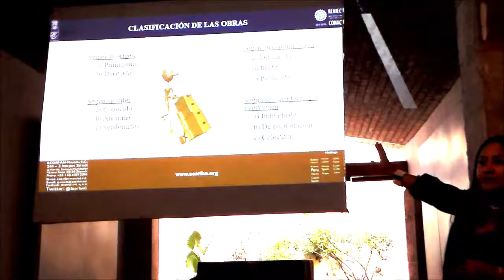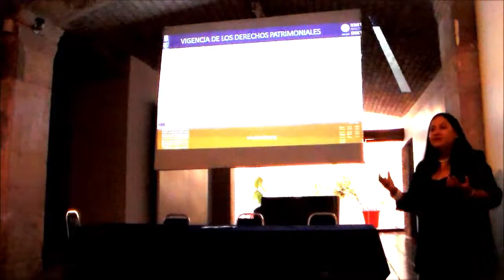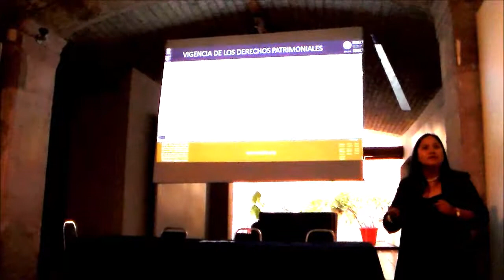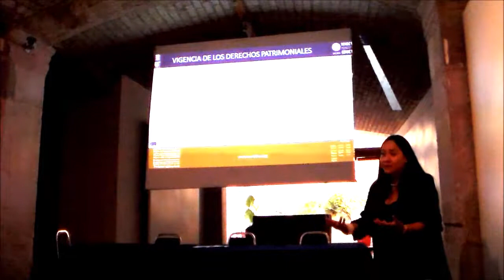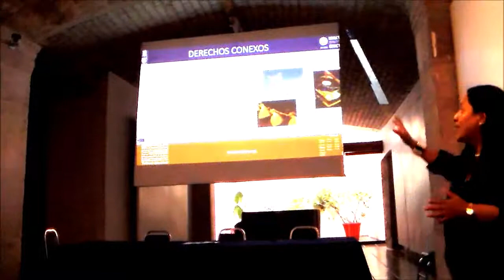International Forum of Academic Research in the Arts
María Ramos-Escamilla.International Forum of Academic Research in the Arts-Universidad Autónoma de Zacatecas. Workshop, 2018, W-18: 9´59"